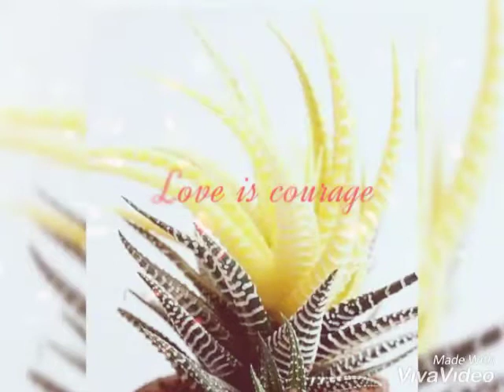Nandini DINESH childhood memories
Ram love it